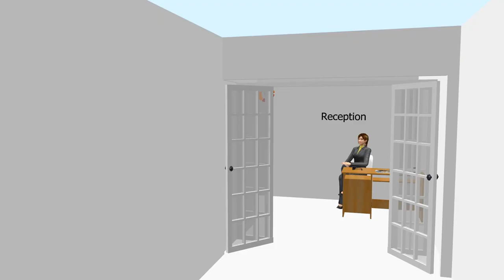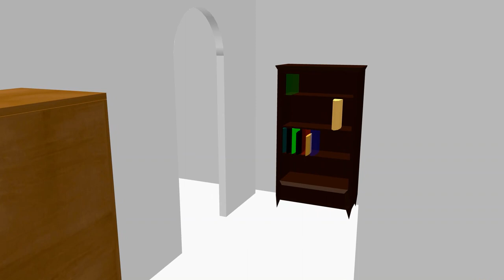Un rendering della Fase1 della realizzazione della nuova sede Mupin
Rendering della Fase1 della realizzazione della nuova sede Mupin